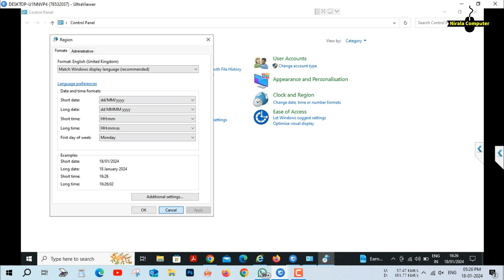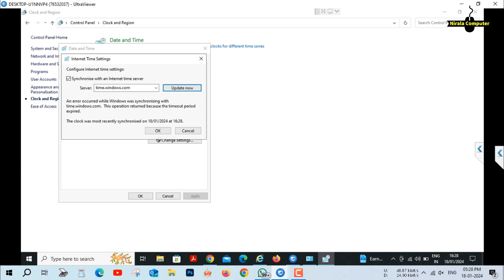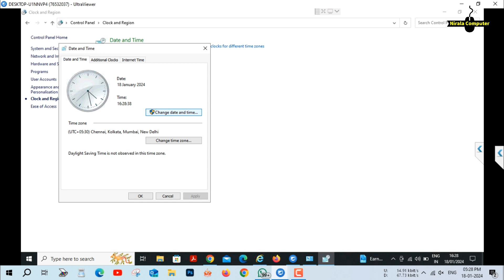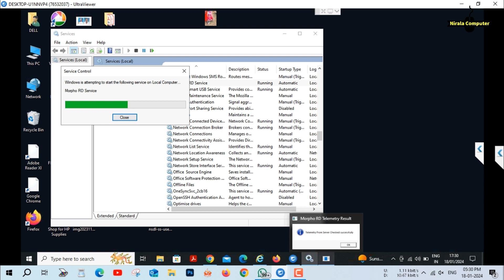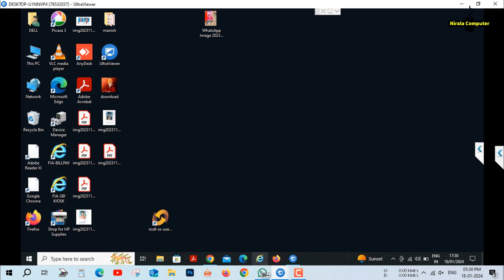Please update your system time before login //Crgb Time related error//Nirala computer